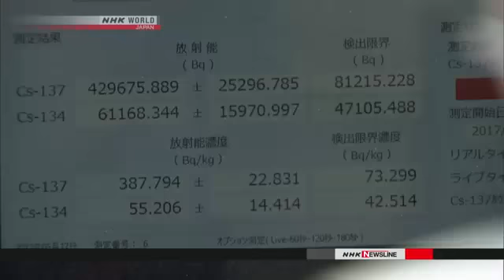Some screened soil from Fukushima tested to be recycled 17 05 2017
Japan's Environment Ministry is studying the possibility of using some screened soil cleared from Fukushima Prefecture after the 2011 nuclear power plant accident in public works projects.

The Japanese government says, within the next 30 years, it plans to dispose of some 22 million cubic meters of soil and other waste that will be removed from the prefecture as part of the decontamination effort.

To make the job easier, the Ministry hopes to use soil with acceptable levels of radioactive material to build roads, embankments and parks.

The ministry began testing the feasibility of such projects last month at a temporary storage site in Minami Soma, Fukushima Prefecture. The process was shown to the media on Wednesday.
The experiment involves sifting the soil to remove rocks, leaves and branches, then entering it into a machine that measures the level of radioactive substances. The soil is then piled into mounds.

Ministry officials will monitor radiation levels in the air and groundwater around the mounds.

They plan to draw up guidelines for local governments and construction workers by April next year.

The ministry says it aims to use soil with up to 6,000 becquerels per kilogram of radioactive substances in roads and embankments, and up to 4,000 becquerels in parks.

But residents in Minami Soma have requested that for the experiment, the Ministry only use soil with up to 3,000 becquerels per kilogram.
As a result, the officials are unable to test whether soil with higher levels of contamination is safe for recycling.

The project also raises questions about the long-term monitoring of public works built with contaminated soil, and how the Ministry will win the support of people who live nearby.